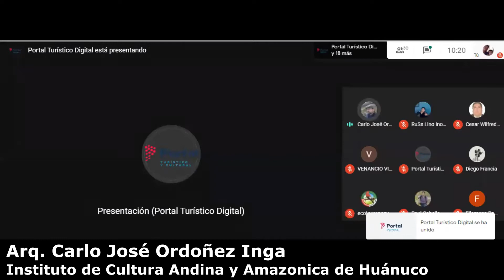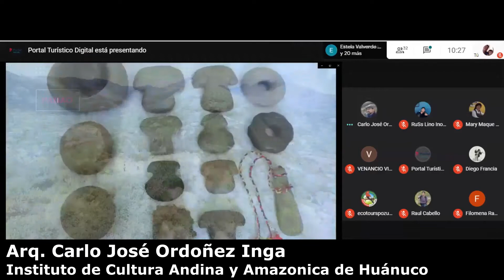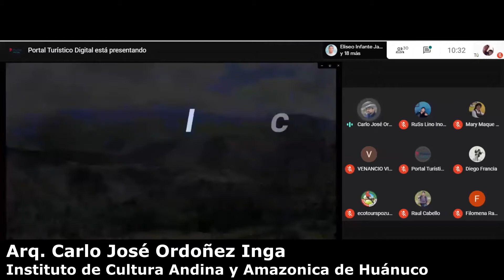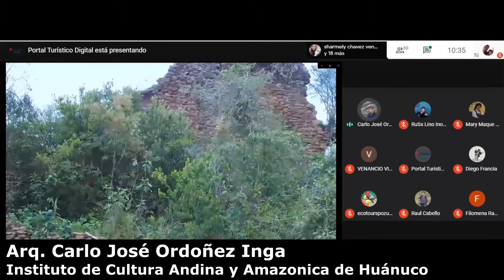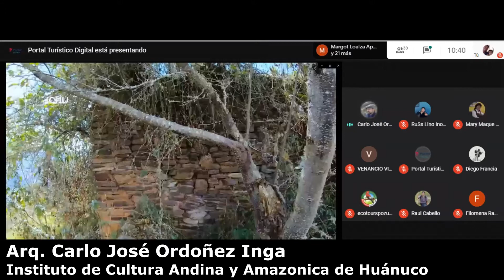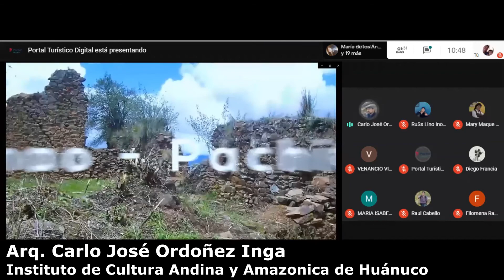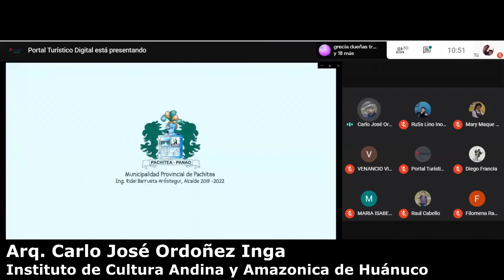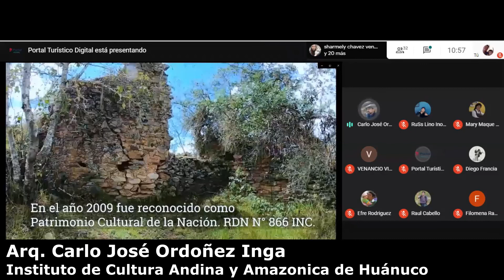💠LA ARQUEOLOGÍA COMO FACTOR DE DESARROLLO EN LA SOCIEDAD ACTUAL DE PACHITEA 💠 Arq. Carlo Ordóñez I.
💠LA ARQUEOLOGÍA COMO FACTOR DE DESARROLLO EN LA SOCIEDAD ACTUAL DE PACHITEA 💠
🔹Todos los estudios para el desarrollo del turismo deben ir dirigidos a buscar la sostenibilidad, tratando de minimizar los impactos negativos, ya sean sociales, culturales, físicos o económicos.
🔹Poner en valor nuestro patrimonio, para su disfrute por el público interesado, como un recurso turístico de primer orden en nuestra región como el nuestro que es paradigma del desarrollo sostenible.
▶El Alcalde Ing. Ridel Barrueta Arostegui  de la Municipalidad Provincial de Pachitea, calificó como fructífera la labor de los voluntarios de Responsabilidad Social Universitaria UNHEVAL por el Segundo Webinar De La Importancia De La Investigación Arqueológica En El Alto Huallaga - Pachitea  y anunció importantes proyectos para el 2021 orientados a conservar,  restaurar y poner en valor el patrimonio cultural  y revalorar y promover la cultura viva y la diversidad cultural de nuestra provincia.
▶Acto que contó con la presencia del Mg. Víctor Domínguez Condezo con el tema La Cultura De La Nación Chupa e Ichu y con el Arq. Carlo José Ordóñez Inga representante del Instituto De Cultura Andina Y Amazónica De Huánuco, el representante de la DIRCETUR Sr. Andres Morón, así como los Voluntarios de “Gestión Turística” encabezados por la directora de la Dirección de Responsabilidad Social Universitaria UNHEVAL y la Asociación Civil Cultural “Roger Vidal Roldan” entre otros.
▶En cuanto al patrimonio arqueológico, puede afirmarse que la única manera de comprender su realidad es acercándose a él para observar como producto de la sociedad en permanente estado de cambio, al mismo tiempo que se descifra la interrelación de todos sus componentes.
▶ Es necesario interpretar nuestro pasado en el medio en el que se ha desarrollado y sigue haciéndolo. Sólo de esta forma estaremos en capacidad de planificar una serie de acciones vinculadas al uso del patrimonio con fines turísticos, sin perjudicar el normal desarrollo de la comunidad que lo ha originado.